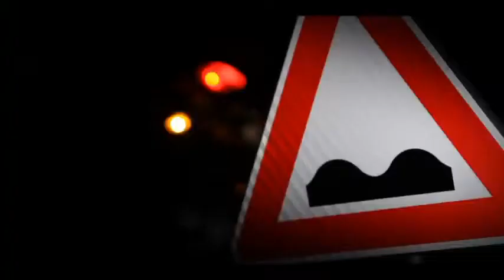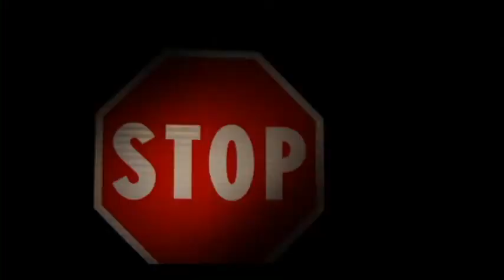Piaggio MP3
It's evident at first sight that the MP3 Yourban has been created with amazing attention to detail and impeccable build quality. Its exposed front suspension system and additional front wheel give this model a modern and unmistakeable look.